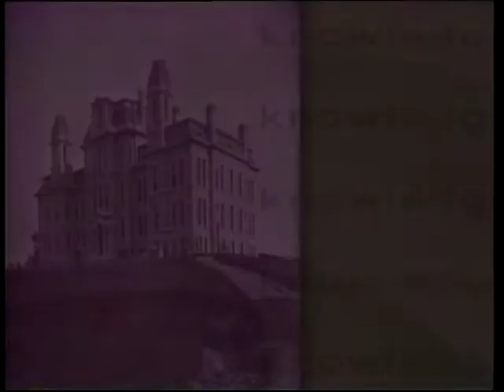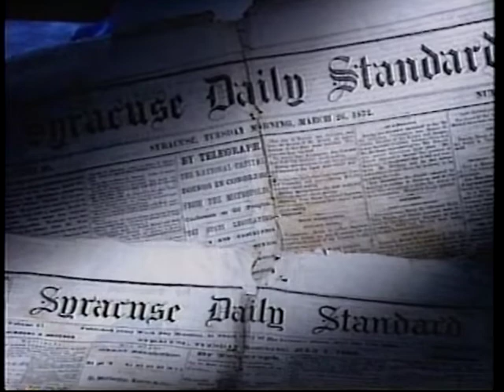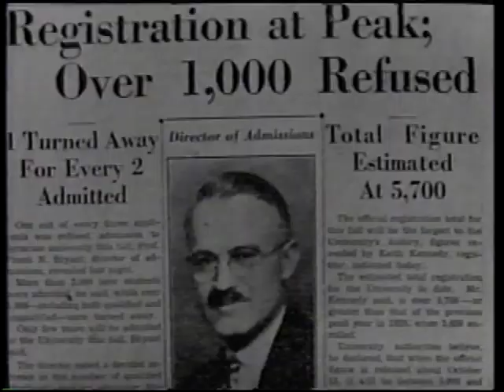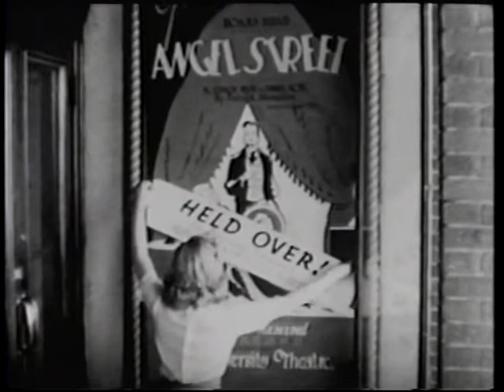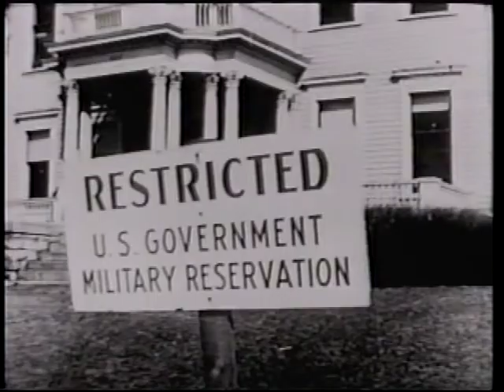The Syracuse Story - HIstory and Traditions - 1995 home video about Syracuse University